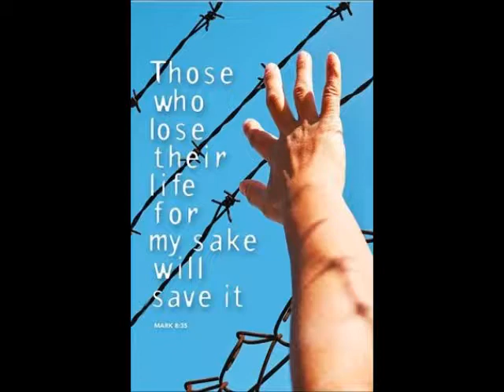Take Up Your Cross Feb 25, 2018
The Sermon of Pastor Janeen Smith for the Second Sunday in Lent, February 25, 2018.  Given at Bethany Lutheran Church, Spanaway, Washington.